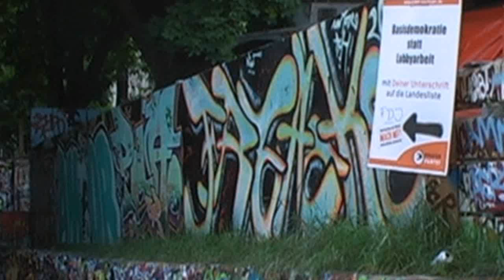Dresden BRN 2010 - Graffiti und Musik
Auch das ist ein Teil der "Bunten Republik Neustadt" in Dresden. Graffiti und Musik ! Viel Spaß beim anschauen.